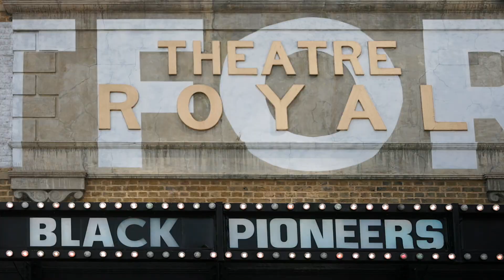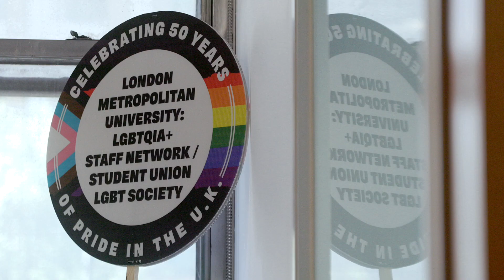Donna's story – The Real London – London Metropolitan University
From Romford to Central London, Donna has made every space her own. Donna started out working in publishing but soon found her voice for politics and change, which influenced her choice to study social work. The flexibility of London Met allowed Donna to study whilst having a young child allowing her to thrive in a new environment and go onto become a social work lecturer. Donna is proud of her sexuality and her journey, using her experience and skills to teach the next generation of students about social change and how to think differently.